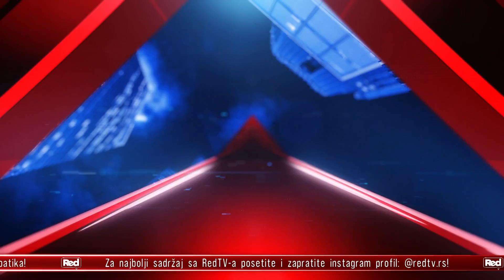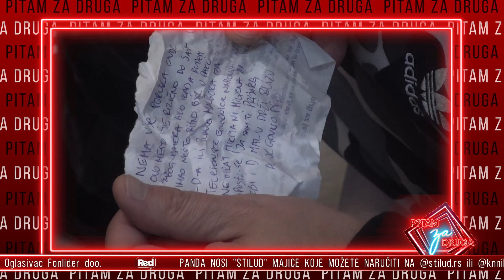REDaljka - Vita Tarot, Dragana Ivanović, Milica Dugalić, Nina Stojanović, Stefan Drag. - 5.11.2022.